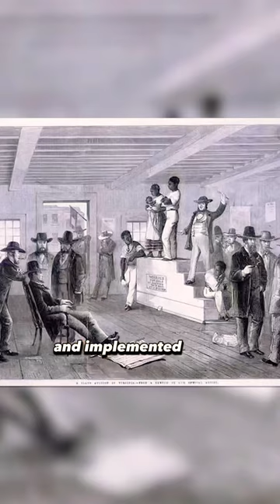The African Village Underneath NYC’s Washington Square Park (with